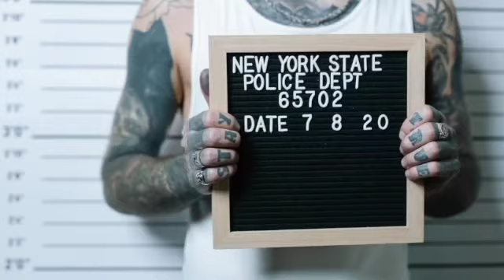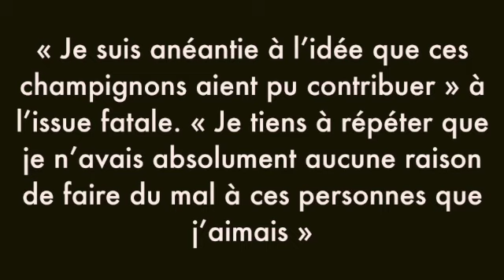🇦🇺 Elle empoisonne SA BELLE-FAMILLE avec des CHAMPIGNONS MORTELLES ?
Fin juillet 2023, une affaire fait beaucoup parler en Australie. Une mère de famille est soupçonnée d’avoir empoisonné sa belle famille. Qu’est-il vraiment arrivé?